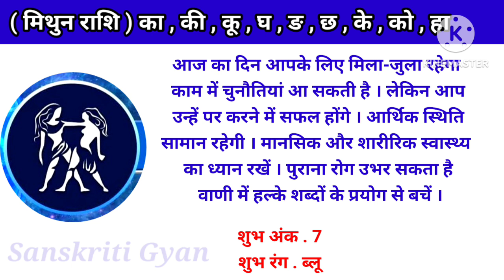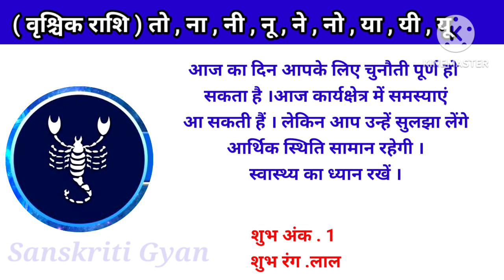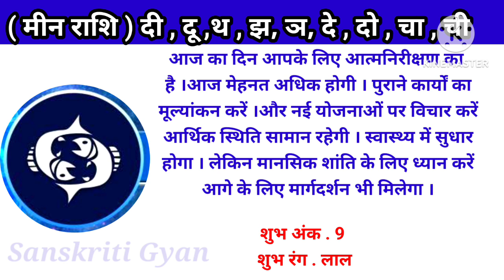राशिफल 16 अगस्त 2024 l Aaj Ka Rashifal l Horoscope in Hindi l Daily Shubh ank Shubh rang rashifal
In this video, we will tell you about 16 August 2024 Rashifal Horoscope for all rashi or zodiac signs in Hindi. Horoscope Today Hindi 16 August 2024 for all 12 zodiac signs. Love Rashifal Hindi today. Rashifal Daily Horoscope Prediction According to Astrology 16 August 2024 Friday for all twelve zodiac signs. Rashifal daily in hindi. आज हम आपको 16 अगस्त 2024 का राशिफल हिंदी में बताने जा रहे है यहां पर आप सभी 12 राशियों का दैनिक राशिफल जान सकते है. तो आईये जानते है सभी 12 राशियों के लिए 16 अगस्त 2024 आज का राशिफल कैसा रहेगा. 1- Aries (मेष राशि – Mesh Rashi) today rashifal 2024 2- Taurus(वृषभ राशि -Vrishabh Rashi) today rashifal 2024 3- Gemini(मिथुन राशि- Mithun Rashi )today rashifal 2024 4- Cancer(कर्क राशि- Kark Rashi) today rashifal 2024 5- Leo(सिंह राशि- Singh Rashi) today rashifal 2024 6- Virgo(कन्या राशि- Kanya Rashi) today rashifal 2024 7- Libra(तुला राशि-Tula Rashi) today rashifal 2024 8- Scorpio(वृश्चिक राशि- Vrishchik Rashi) today rashifal 2024 9- Saggitarius(धेनु राशि- Dhenu Rashi) today rashifal 2024 10- Capricorn(मकर राशि- Makar Rashi) today rashifal 2024 11- Aquarius(कुम्भ राशि- Kumbh Rashi) today rashifal 2024 12- Pisces(मीन राशि- Meen Rashi today rashifal 2024